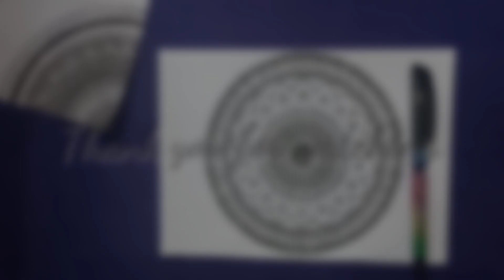Mandala art #1 Beginners friendly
Hi friends

This is a beginner friendly mandala tutorial video.Mandala is a therapeutic and meditative process.It gives you personal calmness and satisfaction.So I personally encourage you to try this.This tutorial shows simple techniques to draw mandala.
hope you all enjoyed...just try it.. it's really stress releaving.. comment your experience

Materials used:A4 Paper
                           Gel pen
                            Pencil
                            compus
                            protractor
                            Ruler
                            Eraser